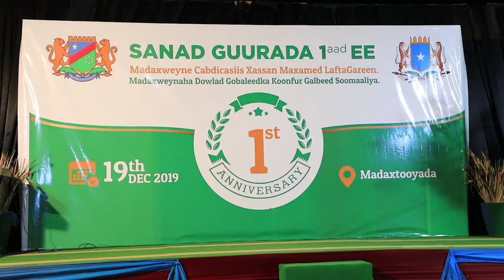Munaasabad weyn oo lagu xuseyay Sanad guuradii koowad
Munaasabad weyn oo lagu xuseyay Sanad guuradii koowad ee Madaxweynaha  DGKGS oo Xaley Lagu qabtey Baydhabo.